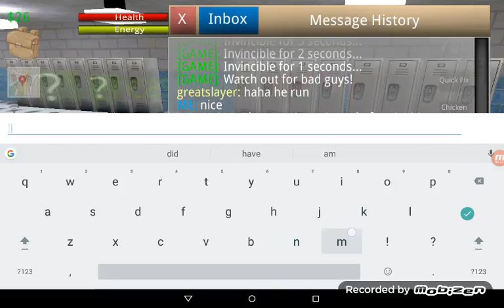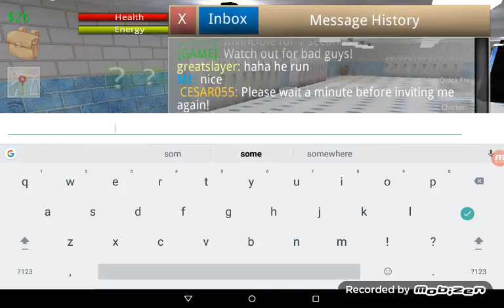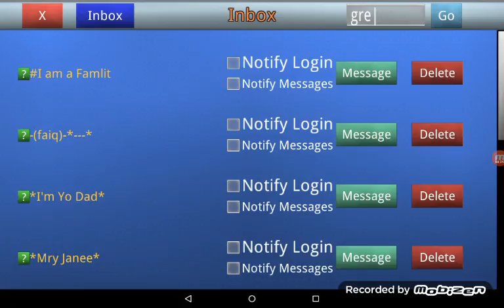Donovan Davenport 2, CESAR055, greatslayer vs Emily lala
best fight ever